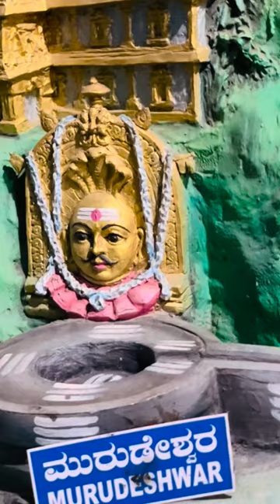Interesting story of Ravana & vinayaka (murudeshwer ) gokarna Atma-Linga (Soul of Shiva)karnataka